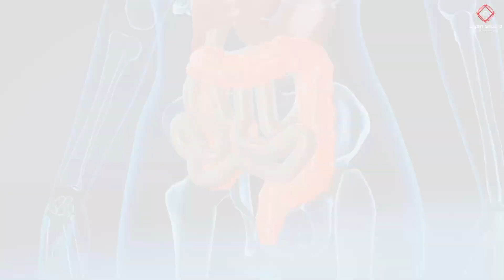बस 5 काम कर लो बालों का झड़ना होगा जड़ से ख़त्म,बालों का झड़ना कैसे रोके,balo ka jhadna kaise roke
Hello friends, yadi aapke baal bhi lambe sanay se regular jhad rahe hai to aapko is video  me bataye jane wali 5  cheejo ko tezi se apni lifestyle me add karna hai, yadi aap esa karenge to isse aapke balo ka jhadna to kam hoga hi sath hi aapke baal tezi se lambe bhi honge.